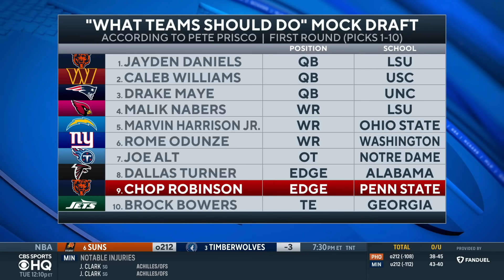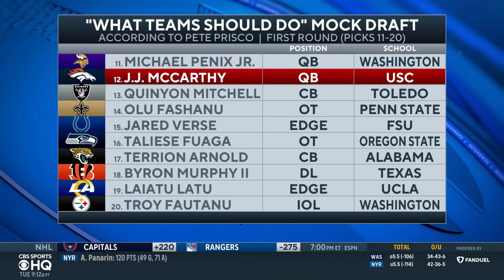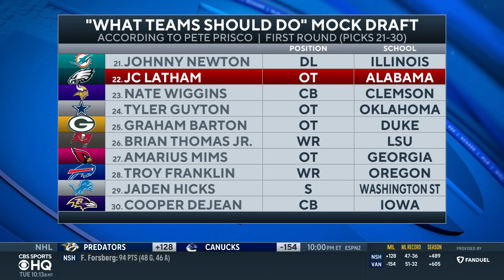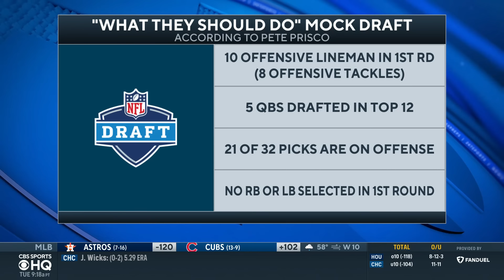2024 NFL Mock Draft: What teams SHOULD do | CBS Sports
Pete Prisco and Brady Quinn join CBS Sports HQ to break down Prisco's 'What teams SHOULD do' Mock Draft.

Prisco thinks Daniels has less flaws than Williams and doesn't think J.J. McCarthy should be picked in top-10